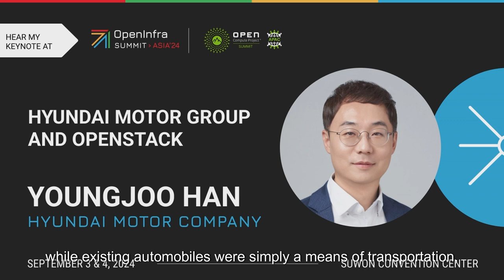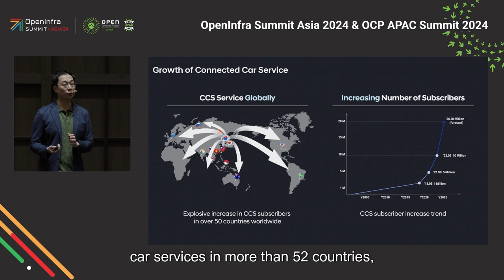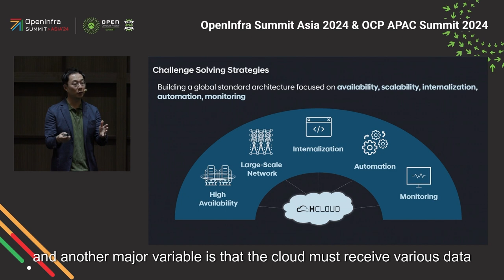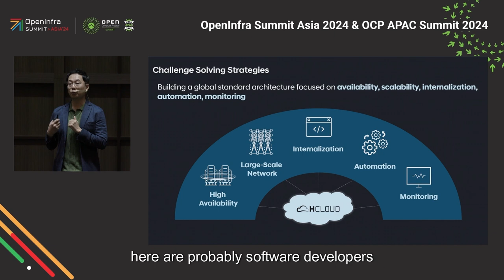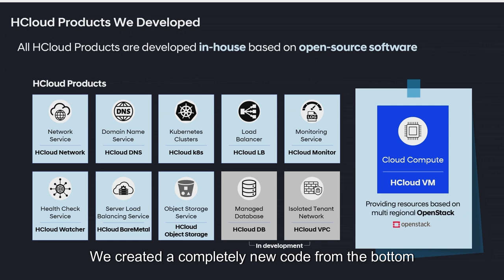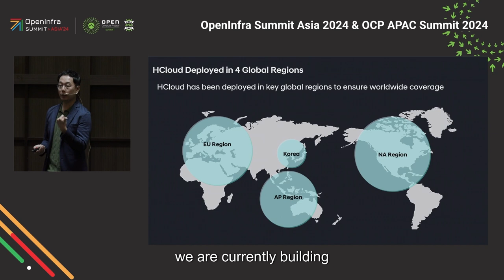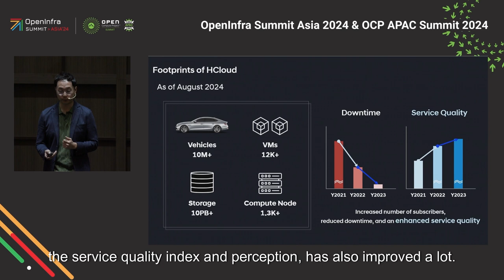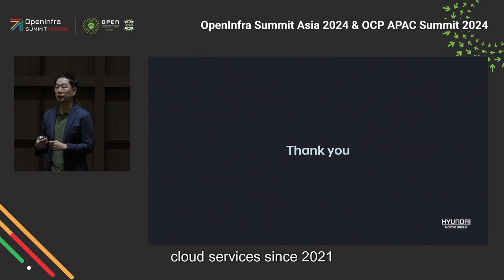The Journey of Hyundai Private Cloud for Software-defined Vehicles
The automotive industry is undergoing an unprecedented transition as it advances towards new mobility experiences. This transition involves a significant shift from traditional hardware-centric vehicles to software-defined vehicles (SDVs). At Hyundai Motor Group, we are embracing this change by offering a connected car service to provide consumers with new experiences. However, the rapid growth in the number of connected car subscribers has presented challenges with scalability and service quality. In order to provide reliable services to our customers, we have been developing HCloud, Hyundai Motor Group's private cloud. HCloud, which includes a compute service based on OpenStack, hosts and supports the connected car service, enabling features such as remote engine start with climate control, on-demand diagnostics and alerts, remote door lock and unlock, and more, for over 10 million vehicles worldwide. In this keynote, we will share our experiences with the compute service and the insights we've gained throughout our journey.